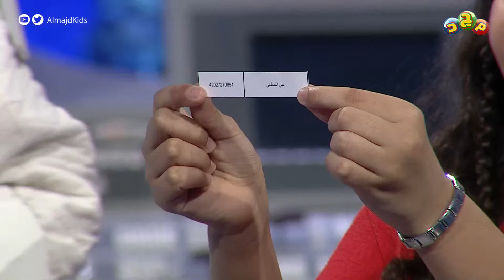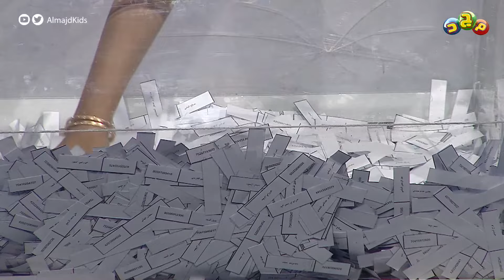ألف مُبارك للفائزين في حملة تزود_بالمجد 🤩👏🏻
من الفضاء
إلى أعماق البحار

تبدأ أحداث قصتنا
والصراع ما بين الخير والشر

في موسمه السادس
على قناة مجد
في رمضان